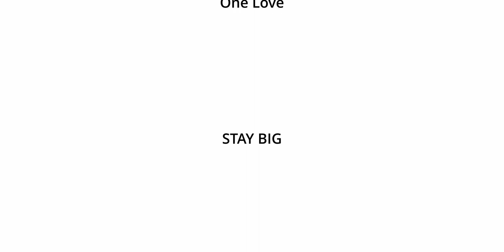BIG BOIS: ten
BIG BOIS Podcast, Folge 10! Dieses mal mit den Themen: Erste Male und Regrets.

One love.